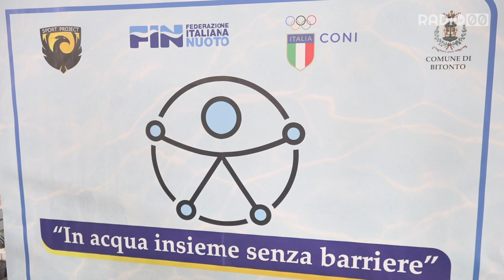In acqua insieme senza barriere